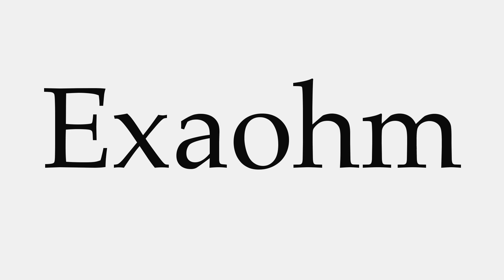How to Pronounce Exaohm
This video shows you how to pronounce Exaohm